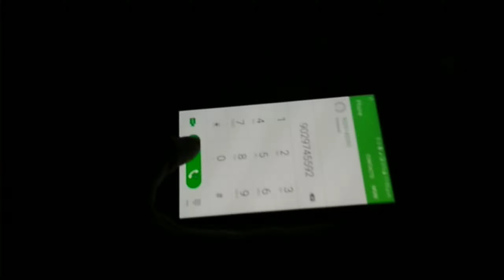Oh shits😨Russell's Viper....Without stick Is very Risky Watch venomous snake rescued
Dont try this snake friends...
Be carefull during rescue snakes and venomos snakes..
Use stick otherwise.. U can  with out stick...with jr own risk... Be catefull...